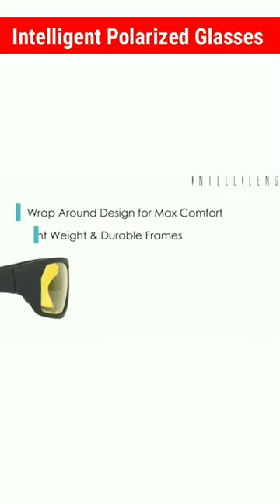Polarized 3d glasses test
Best Night Drive Polarized Glasses